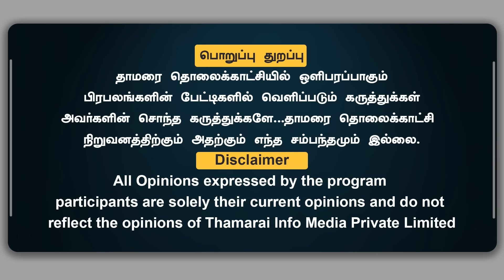போலி ஆவணம் மூலம் பல கோடி | அமைச்சர் மூர்த்திக்கு Sketch உறுதி | களத்தில் காரித்துப்பும் மக்கள்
போலி ஆவணம் மூலம் பல கோடி | அமைச்சர் மூர்த்திக்கு Sketch உறுதி | களத்தில் காரித்துப்பும் மக்கள் | |  JOURNALIST VARAAKI | ThamaraiTV